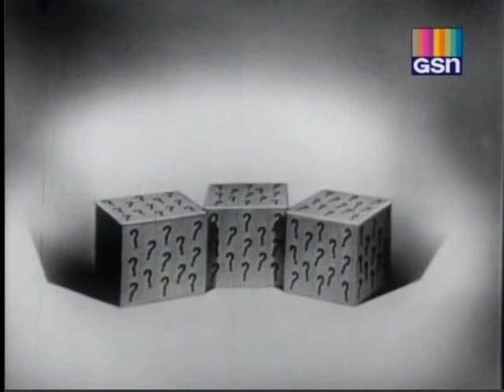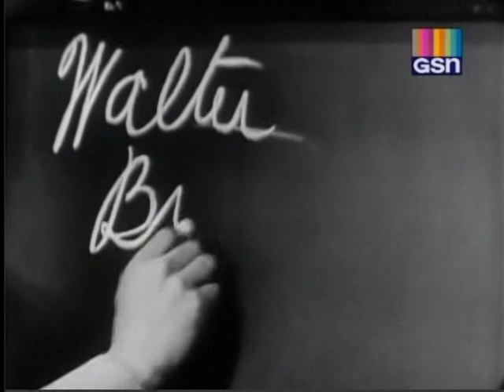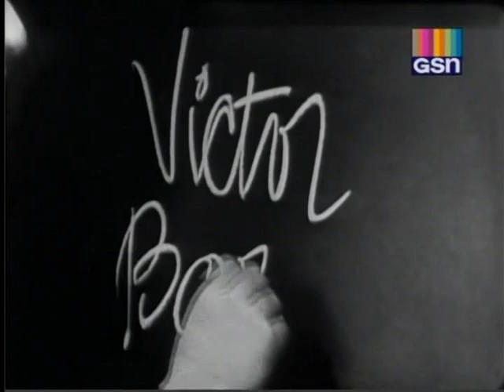What's My Line? - Victor Borge; Herman Wouk [panel]; Steve Allen [panel] (Jan 29, 1956)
MYSTERY GUEST: Victor Borge [comedian/pianist]

PANEL: Herman Wouk, Dorothy Kilgallen, Fred Allen, Steve Allen